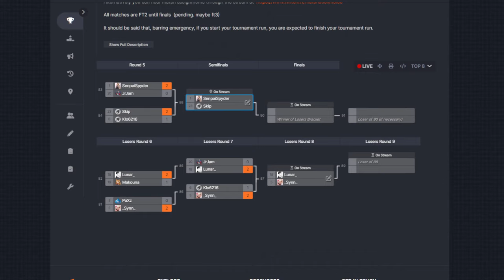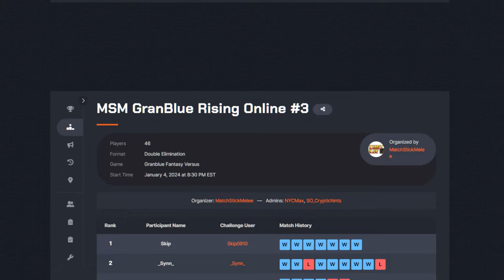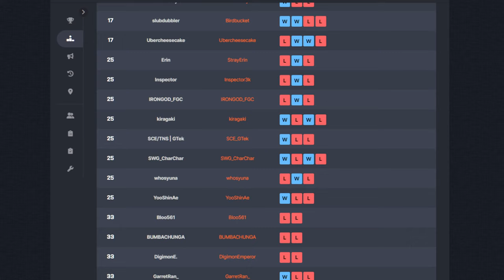MSM GBVSR Online Week 3 ☆Time Stamped☆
00:00 Intro
1:55 CharizardXY (Seox) vs SWG|CharChar (Vira)
8:30 Kiragaki (Beelz) vs Bumbachunga (Percy)
18:15 PaxZ (Lowain) vs GarretRan (Anre)
25:30 Synn (Zooey) vs Yooshinae (Vira)
32:50 DaInfamoose (Gran) vs SWG|TapH2O (Zeta)
38:55 Slubdubbler (Lance) vs Klo (Ladiva)
48:20 JrJam (Lowain) vs Synn (Zooey)
54:40 Lunar (Cag) vs Skip (Soriz)
1:03:10 SenpaiSpyder (Metera) vs JrJam (Lowain)
1:11:50 Skip (Soriz) vs Klo (Ladiva)
1:24:15 PaxZ (Lowain) vs Synn (Zooey)
1:30:40 Lunar (Cag) vs Makouna (Yuel)
1:40:00 Klo (Ladiva) vs Synn (Zooey)
1:48:45 JrJam (Lowain) vs Lunar (Cag)
1:54:45 Winners Final
2:03:15 Losers Semi Final
2:09:20 Losers Final
2:20:50 Grand Final